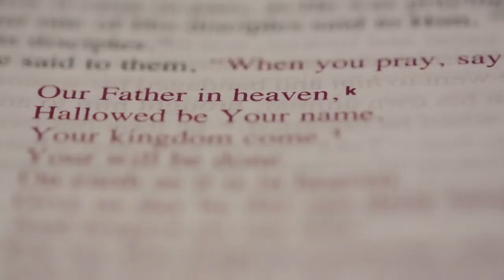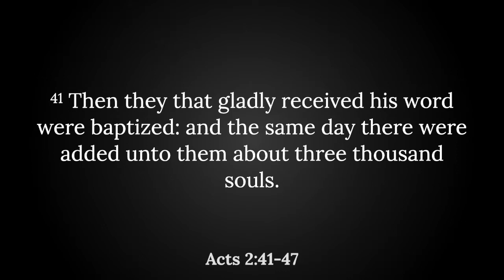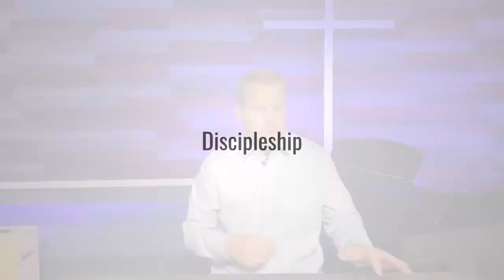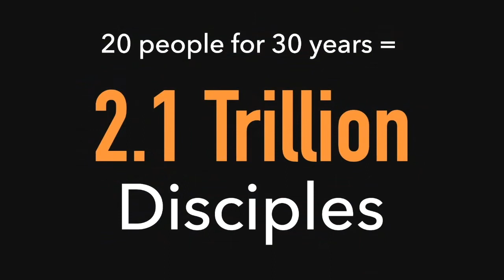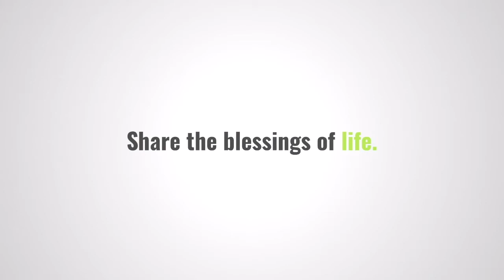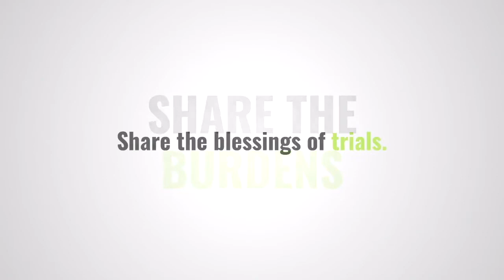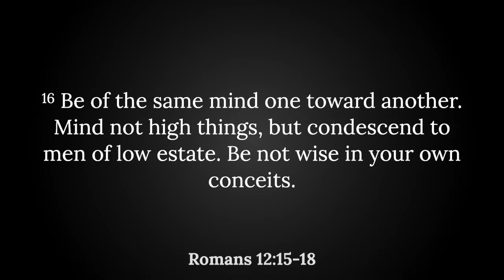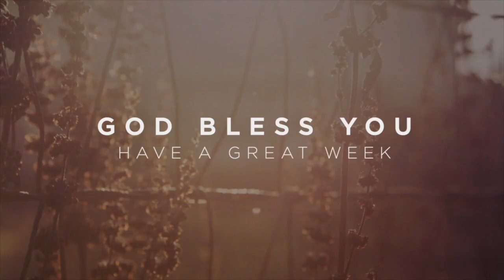Sharing With Others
Summer Bible Conference, Week 2, Pastor John Jupp of Grace Baptist Church in Brandon, FL

Music downloaded and embedded with permission from Keith and Kristyn Getty
Words and Music from Keith Getty, Matt Boswell, Jordan Kauflin, Matt Merker, Matt Papa